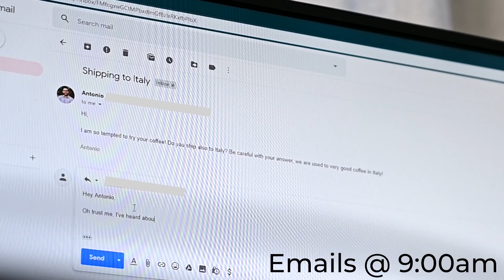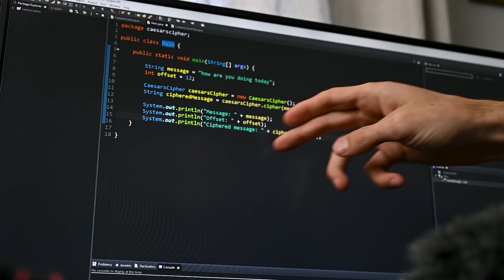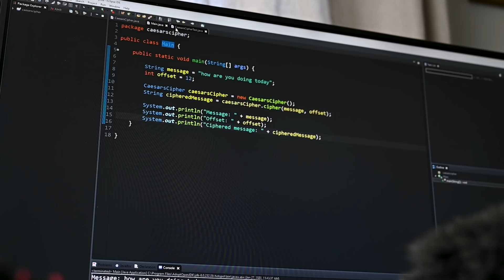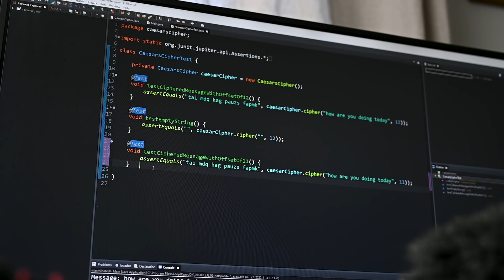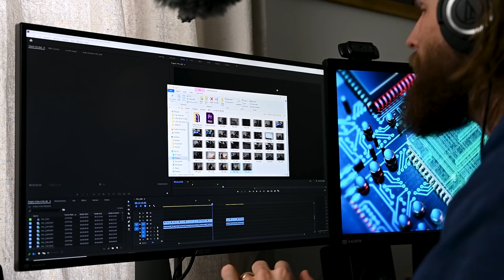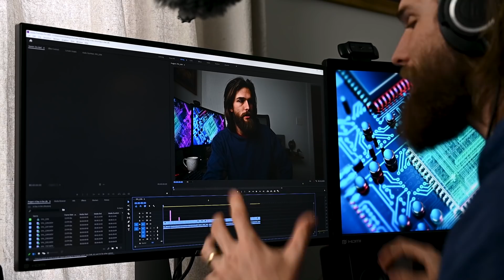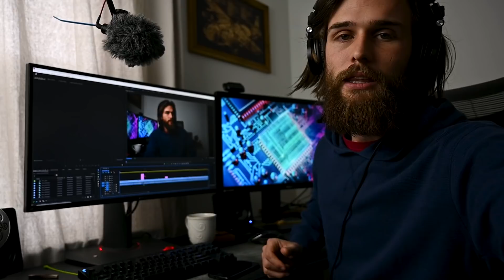A Day in the Life of a Coder, YouTuber, & Business Owner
A day in the life isn't the best representation of a day in my life. No two days are the same, so I decided to take the interesting bits and throw them into this video. You'll see what it's like coding on the regular, running a YouTube channel, and owning a coffee company. Enjoy!

I document and share my experiences on topics including computer science & software engineering.

SOCIAL MEDIA

DESK SETUP

VIDEO GEAR